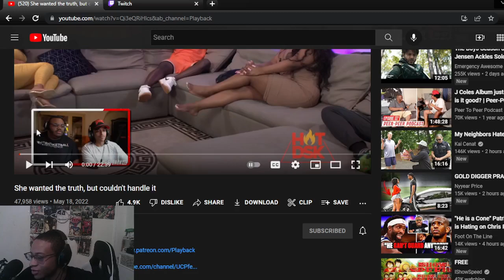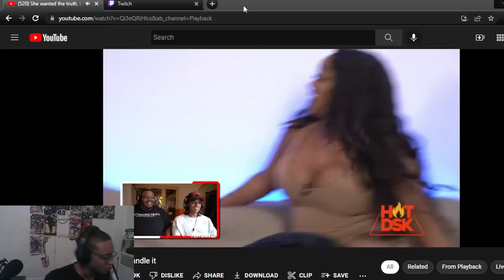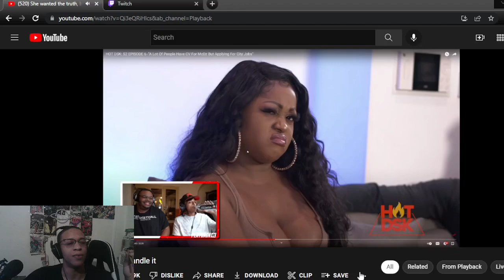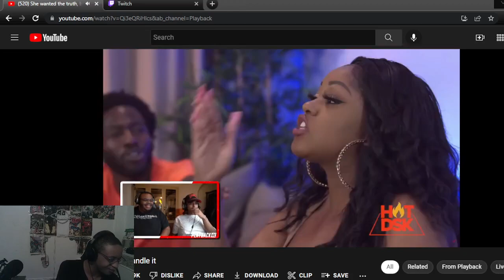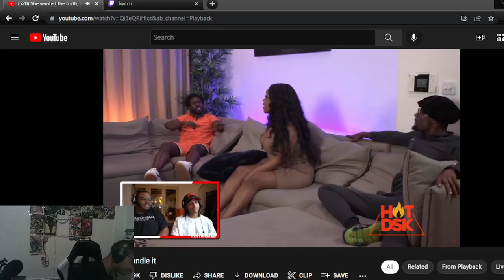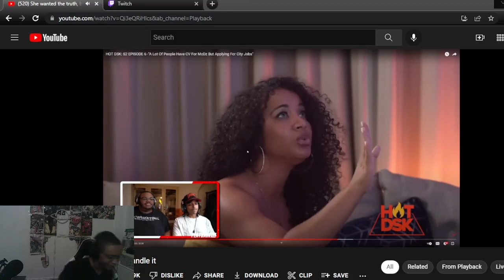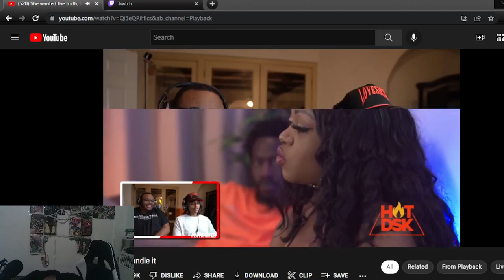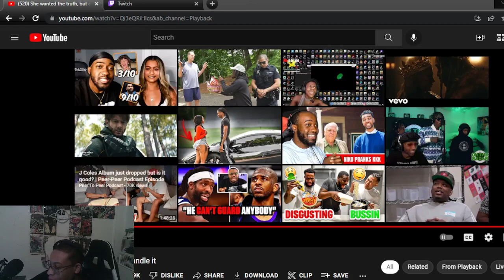CRAZY REACTION TO She wanted the truth, but couldn't handle it